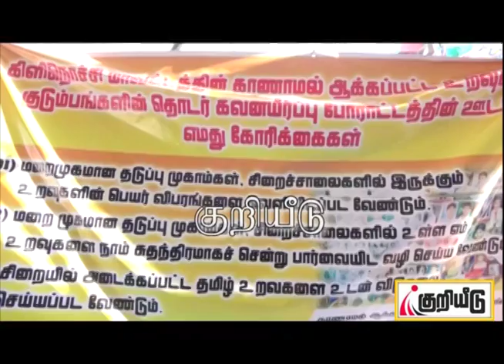காணாமல் ஆக்கப்பட்டவர்களின் போராட்டம் கிளிநொச்சியில் 63ஆவது நாளாக